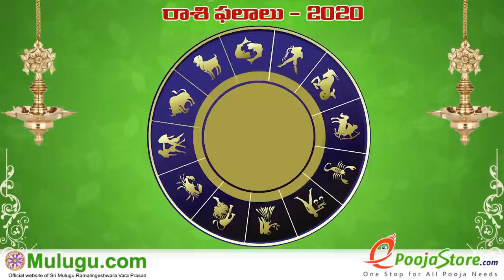Dhanussu Rasi (Sagittarius Horoscope) ధనస్సు రాశి - October 18th - October 24th Vaara Phalalu 2020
Dhanussu Rasi (Sagittarius Horoscope) ధనస్సు రాశి -  October 18th - October 24th Vaara Phalalu 2020, Dhanussu Rasi (Sagittarius Horoscope) ధనస్సు రాశి, Weekly Rasi Phalalu
2020 , శ్రీ ములుగు రామలింగేశ్వర వర ప్రసాదు సిద్దాంతి , Sri Mulugu Ramalingeswara Vara Prasadu Siddanthi, Mesha Rasi (Aries Horoscope) మేష రాశి, Vrushaba Rasi (Taurus Horoscope) వృషభ రాశి, Mithuna Rasi (Gemini Horoscope) మిధున రాశి,  Karkataka Rasi (Cancer Horoscope) కర్కాటక రాశి, Simha Rasi (Leo Horoscope) సింహ రాశి, Kanya Rasi (Virgo Horoscope) కన్య రాశి, Tula Rasi (Libra Horoscope) తులా రాశి, Vruschika Rasi (Scorpio Horoscope) వృశ్చిక రాశి, Dhanussu Rasi (Sagittarius Horoscope) ధనస్సు రాశి, Makara Rasi (Capricorn Horoscope) మకర రాశి, Kumba Rasi (Aquarius Horoscope) కుంభ రాశి, Meena Rasi (Pisces Horoscope) మీన రాశి